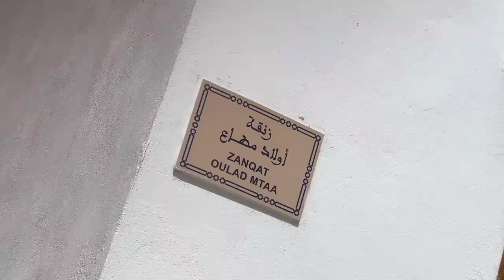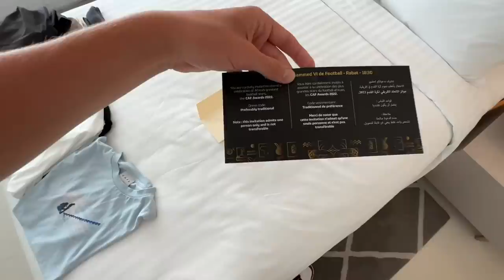I Flew to Africa to Meet Sadio Mane *GONE RIGHT*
Interviewing Sadio Mane, meeting Jay Jay Okocha (Bolton legend) & being in attendance for the Caf Awards 2022 in Morocco 👀

Let's try and get 10,000 LIKES?!?! You guys are awesome :)
                                     ↓Open for links↓